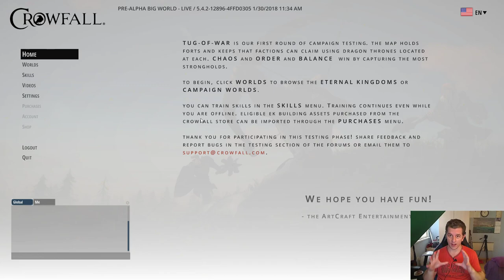Crowfall - Gathering in PVP zone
Today there is high lvl materials in PVP zone. Do we get anything or get killed? Check it out!